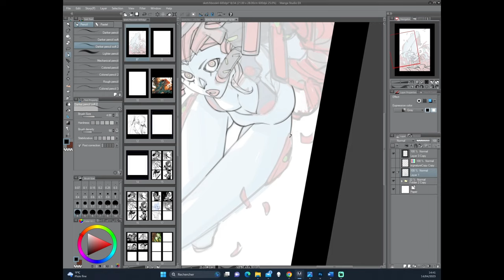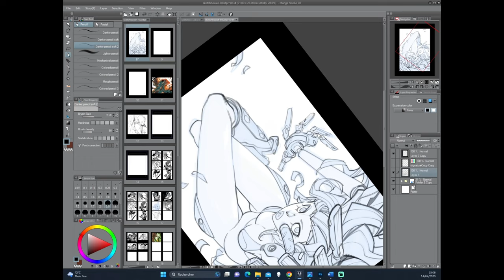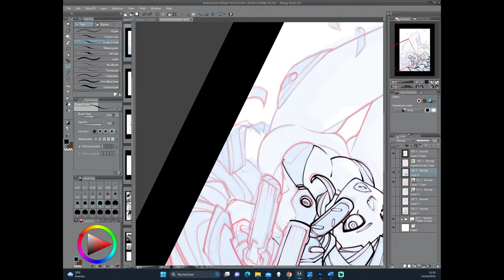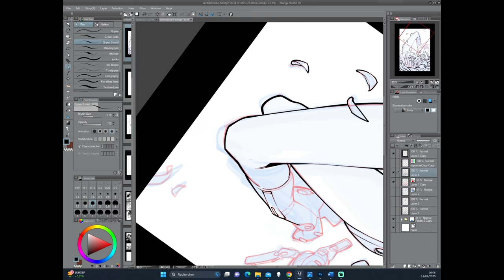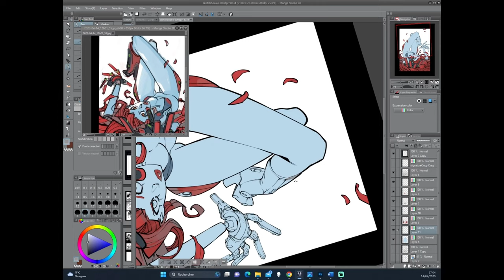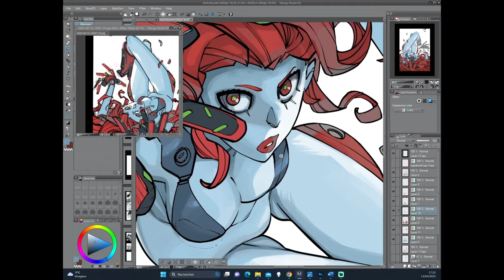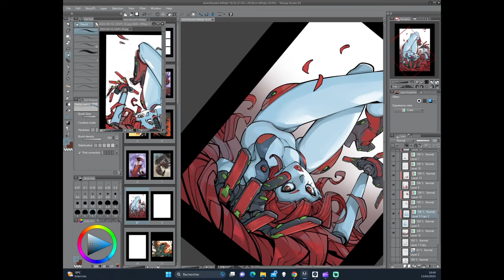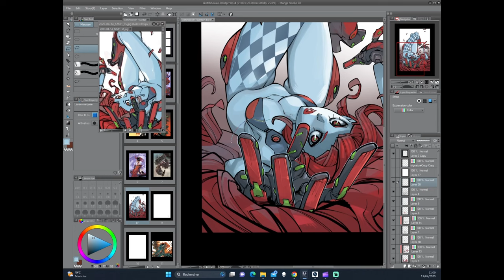Ludo Lullabi - Blue Doll